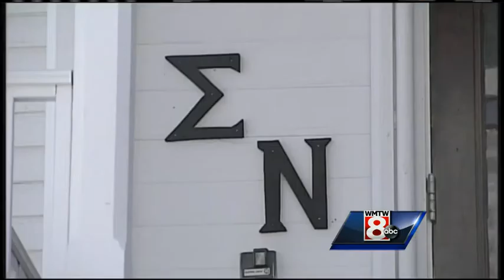Friday video headlines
WMTW News 8's Katie Thompson and Meghan Torjussen have the latest local headlines for Friday morning.